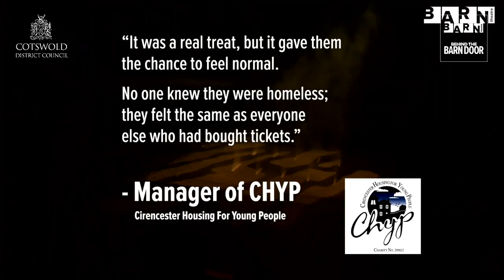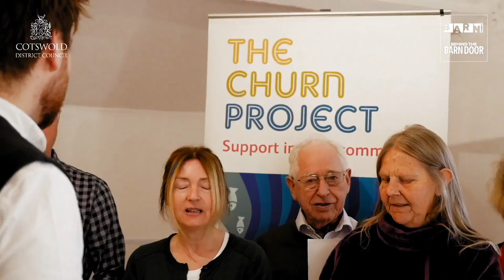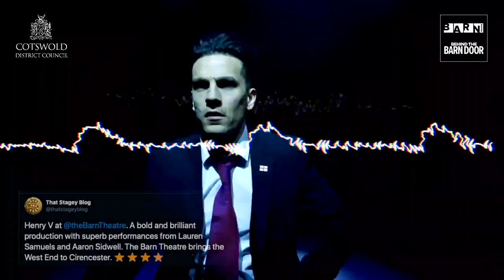Cotswold District Council LIVE with Joe Harris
Join Cotswold District Council leader Joe Harris for another episode of Cotswold District Council LIVE where you can ask your questions, understand what's happening in your community and hear about how you can make lockdown a little bit more interesting!

Today Councillor Joe Harris is joined by Councillor Andrew Doherty and Councillor Jenny Forde.

You can watch live from both the Cotswold District Council Facebook page and Barn Theatre's Facebook, Twitter and YouTube channels!